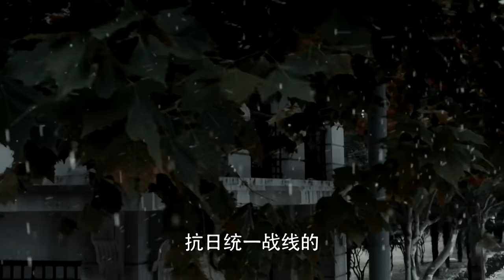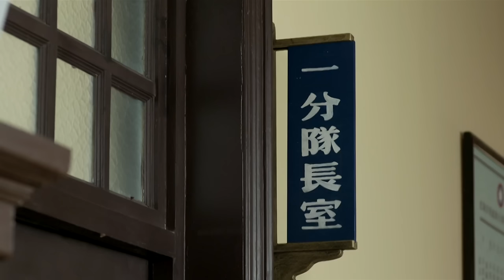【高分諜戰】《特別代號》01🕵️‍♂️特工潛伏軍統高層，殺機四伏能否盜取高級機密🕵️‍♀️李易峰、張若昀、周冬雨、李小冉、王勁鬆、闞清子【巨星雲集、爾虞我詐】